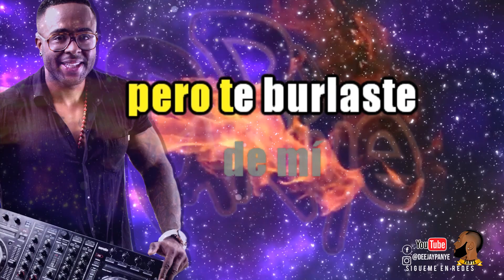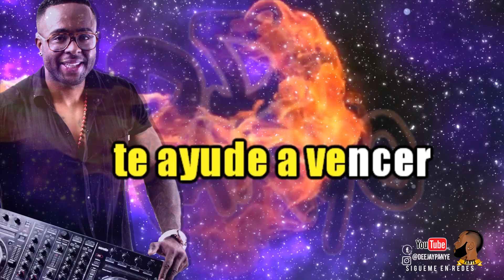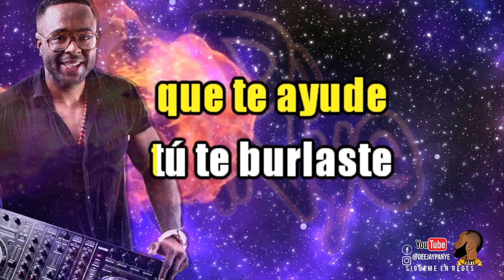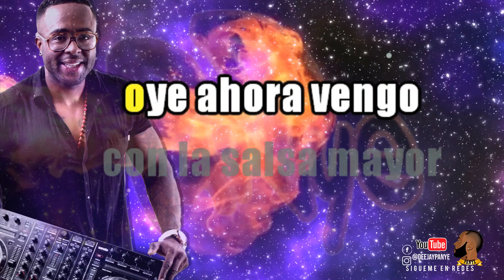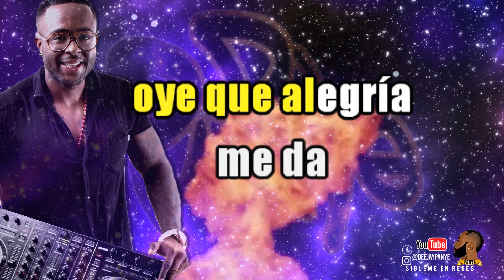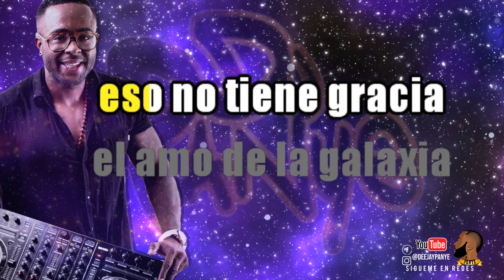FUIMOS AMIGOS - SALSA MAYOR- VIDEO LETRA